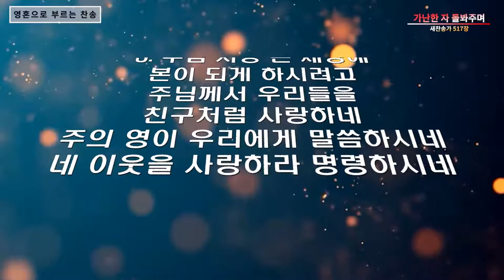들숨날숨 찬송가 (가난한 자 돌봐주며)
들숨날숨 찬송가
517장 가난한 자 돌봐주며